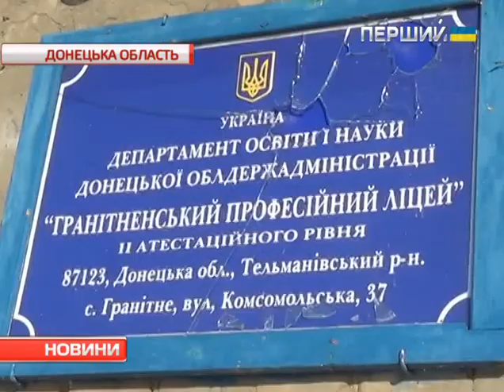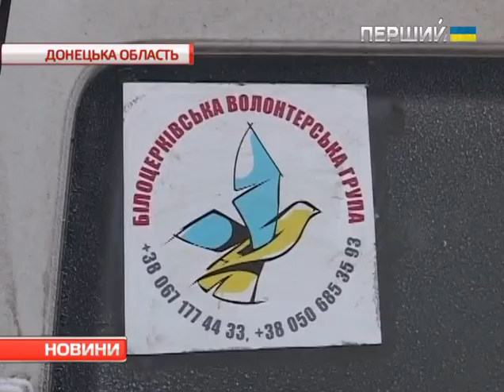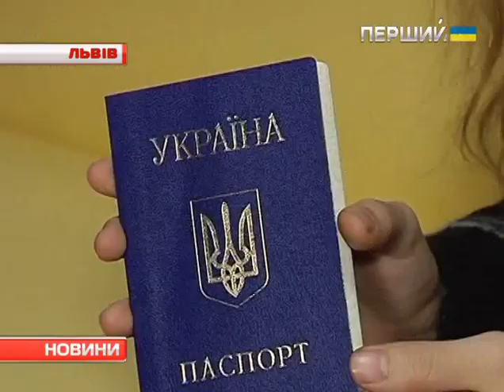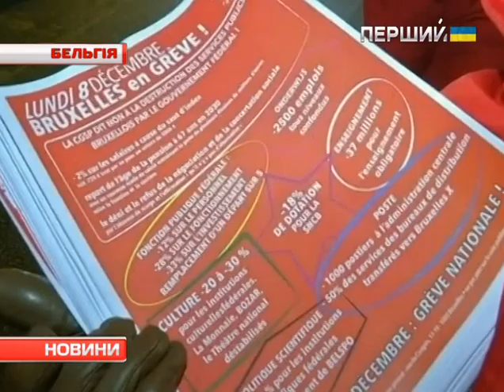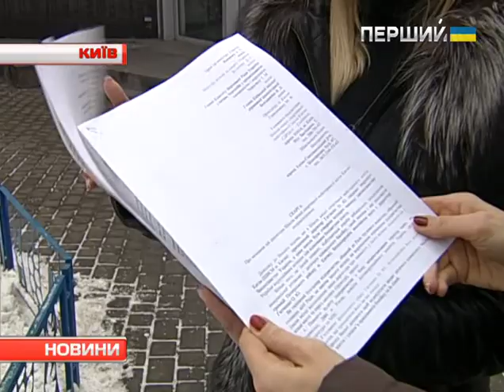Новини. 8 грудня 2014